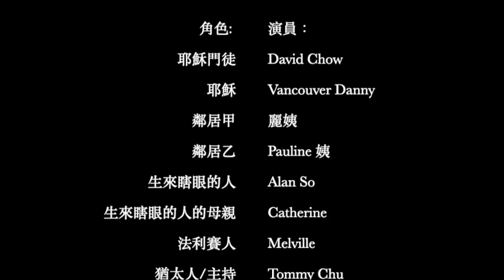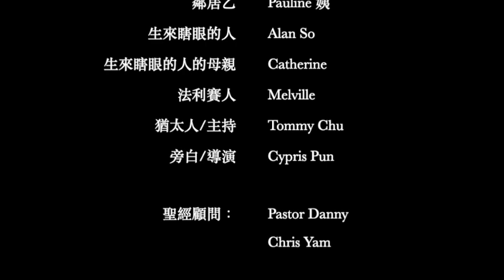廣播劇--耶穌治癒生來瞎眼的人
Made by people with vision impairment